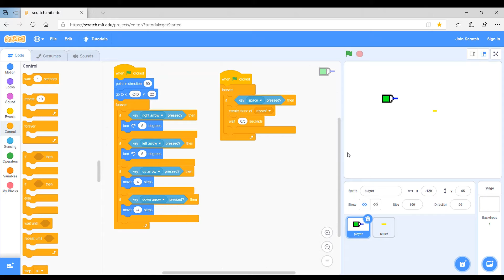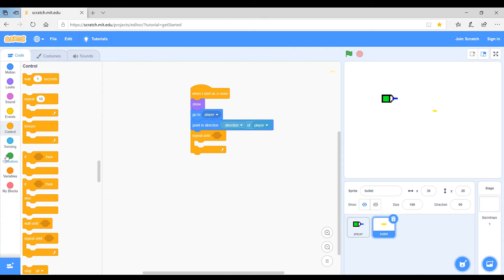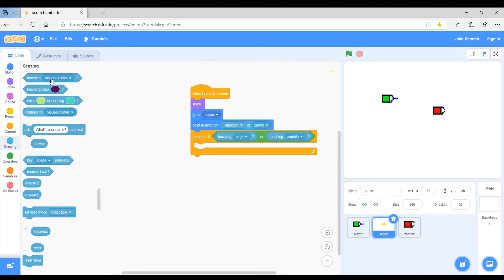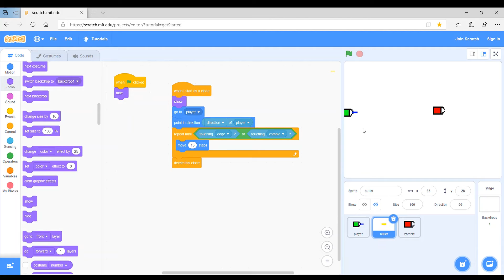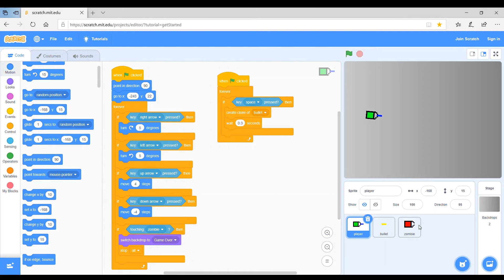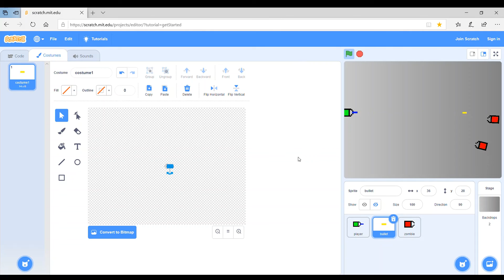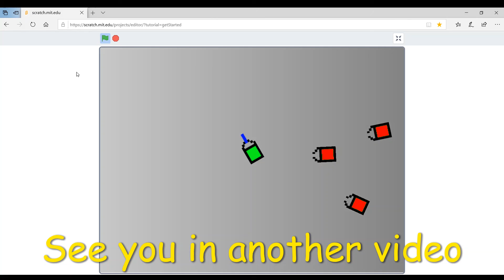How to make Minecraft zombie shooting game in scratch part 2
How to make a Minecraft game in scratch part 2. Simple video for kids create their own game in scratch. You watch the video and Like to the video.